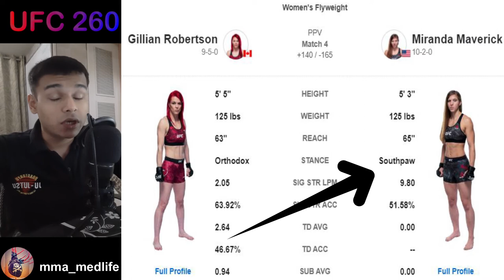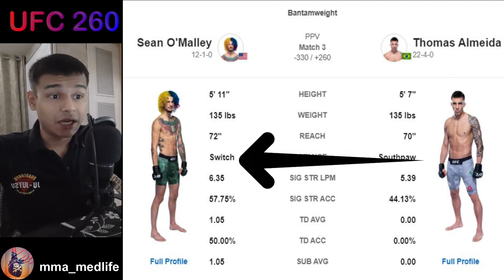UFC 260 FIGHT PREDICTIONS | STIPE vs NGANNOU 2 | MAIN CARD FIGHT BREAKDOWNS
UFC 260 MAIN CARD FIGHT BREAKDOWNS; MAIN EVENT - STIPE MIOCIC vs FRANCIS NGANNOU!

This is just my attempt to be Dan Hardy :D Hope I do a good enough job as a beginner!

Info Source/Credits - ESPN.com

MMA MEDLIFE is run by a doctor & MMA enthusiast.
The content includes fight breakdowns, injury breakdowns, medical conditions experienced by Fighters in mma/martial arts and a lot more!!

DM on Insta for Promo/Collab/Business Queries.

Credits for Video Footage with their Original Creators. Intended to be used for Educational & Entertainment purposes only.